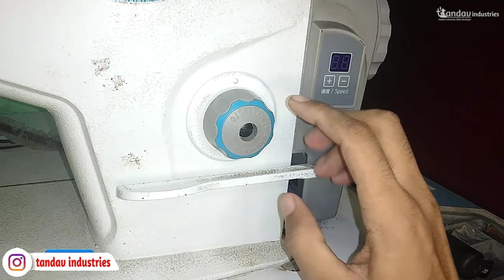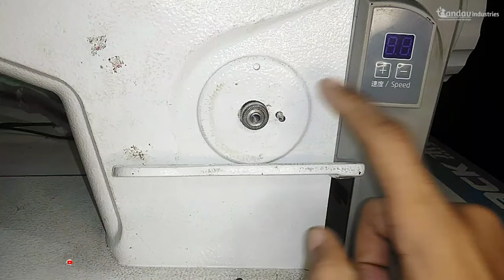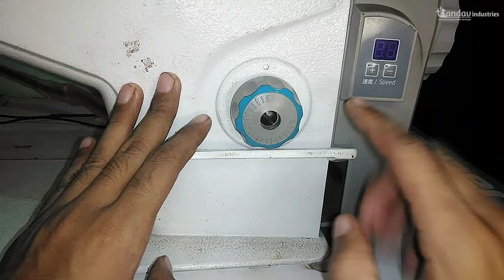Juki Jack Brother Sewing Machine Stitch Adjustment Regulator Fitting | Stitch Length Regulator Dial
Juki Jack Brother Sewing Machine Stitch Adjustment Regulator Repair & Fitting | Silai Tanka Setting | Sewing Machine Dial Fitting

In this video Juki Jack Brother is all about the repairing and setting of industrial sewing machines in which it is told how to do if the sewing stitch adjustment regulator does not work properly or gets damaged, breaks and needs to be replaced. . How to fit and set the sewing stitch length adjuster dial.

इस वीडियो जुकी जैक ब्रदर सभी इंडस्ट्रियल सिलाई मशीन के रिपेयरिंग और सेटिंग के बारे मे है जिसमें बताया गया है की अगर सिलाई का टांका छोटा बड़ा करने वाला रेगुलेटर सही तरीके से काम ना करे या खराब हो जाए टूट जाए और बदलना हो तो कैसे करना चाहिए। सिलाई के टांके का लेंथ छोटा बड़ा करने वाला डायल की फिटिंग और सेटिंग कैसे करते हैं।

✅ 👇 RECOMMEND VIDEO

stitch length adjustment repair
silai machine ka tanka sahi karna
stitch length regulator fitting
stitch length setting
sewing machine stitch dial fitting
silai ka tanka chhota bada kaise kare
silai chhoti badi kaise kare
silai machine ki chaal chhori badi kaise kare
industrial sewing machine repair
juki silai machine setting
jack sewing machine tanka setting
brother sewing machine tanka setting